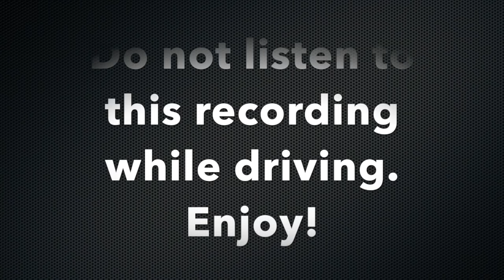Practice Acceptance to Release Resistance / Mindfulness Meditation / Mindful Movement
We add suffering to our experience when we want our reality to be something other than what it really is.  When we can release our resistance, and accept what is, we can experience peace.  Letting go of resistance and accepting ourselves and the present moment experience is an ongoing practice and this guided meditation for acceptance can be part of the process.

You might think of it as training for our day to day life experiences.  Although we don’t have control of the external weather, we can make your own internal weather to experience inner peace.

“Everything can be taken from a man but one thing; the last of the human freedoms—to choose one’s attitude in any given set of circumstances, to choose one’s own way.” Viktor E. Frankl

Be sure to check out this Mindful Tip about practicing acceptance to let go of conflict

Photo Credit: by Pixabay from Pexels.com

RESOURCES:
Free Programs
FREE New Beginnings Personal Retreat: A body, mind, spirit approach to creating and actually achieving your goals.
21 day Movement and Meditation Commitment Program.  Start NOW!
Workshops & Courses
1:1 Sessions
PERSONALIZED HYPNOTHERAPY with Sara: